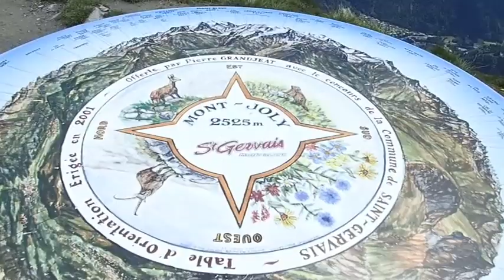Trekking Alpes EVOLUTION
Trekking en autonomie du 18 au 21 juin 2020, de quatre jours et trois nuits dans les Alpes.

Chaîne liée aux activités de l'association EVOLUTION. Vidéos des sorties Montagne, voyages, Week-end, tutto.